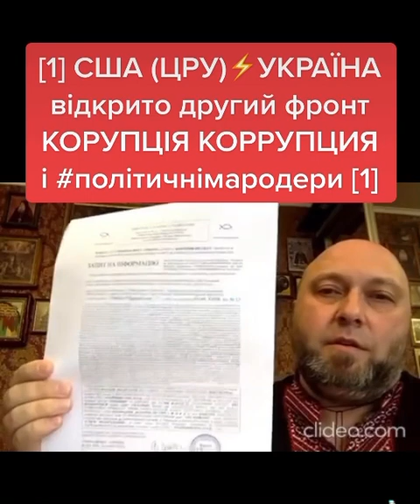28 января 2023 г.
🙏 13 хабібуллін 66 🙏

[⚡️] США (ЦРУ)⚡️УКРАЇНА
відкрито другий фронт
КОРУПЦІЯ КОРРУПЦИЯ
і політичнімародери [⚡️]

Наступний ВОРОГ України
внутрішнійворог - КОРУПЦІЯ
ОЛІГАРХИ МАФІЯ МАРОДЕРИ

🙏 66 хабибуллин 13 🙏

Видима ВІЙНА-ВОЙНА в Україні йде на 2 фронти: 1-ЗОВНІШНІзагарбники - росія і 2-ВНУТРІШНІзагарбники - другийФРОНТ - корупція олігархи мафія мародери суддівськамафія злочиннагрупа політичніповії політичнітрупи політичнімародери та інший прорадянський та проросійський зб₽од і РОСІЙСЬКИЙСЛІД …

Тож в Україні відбуватиметься спецоперація - деОЛІГАРХізація - ОЛІГАРХ - ОЛІГАРХИ - спецоперация - деОЛИГАРХизация - ОЛИГАРХ - ОЛИГАРХИ …

В АД ИМ ХАБІБУЛЛІН

Громадянин України, адвокат (2003), голова «Київської обласної колегії адвокатів» (2007), голова «Комітету з інформполітики та безпеки» Нацасоціації адвокатів України (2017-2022), орден «Видатний адвокат України» (2018)…

Благослови Україну / СВТРС і